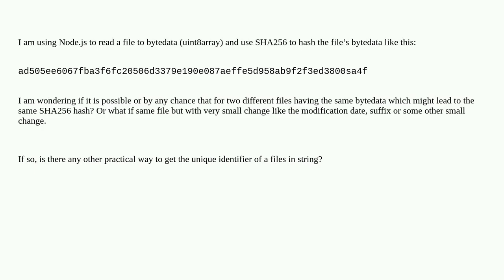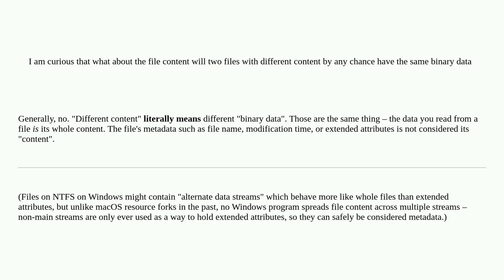Is there a chance for two different files have same byte data?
A special thanks goes out to the community

  encryption linux node.js filesystems hashing